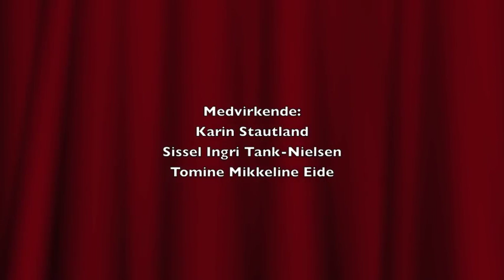Nina Grieg trailer - Karin Stautland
Spilles også på fransk og engelsk.